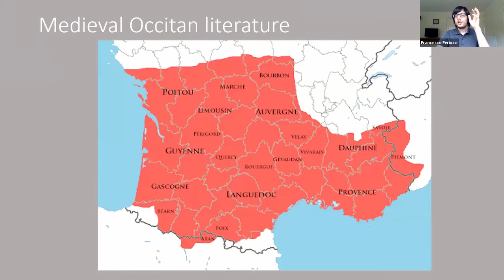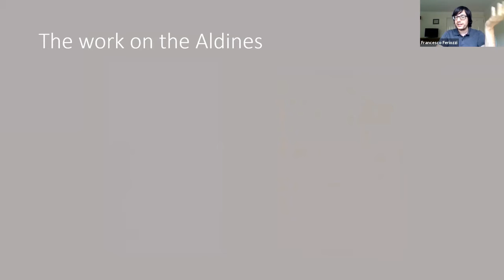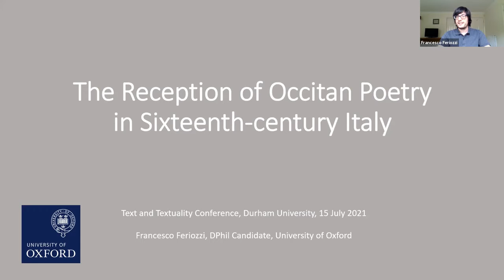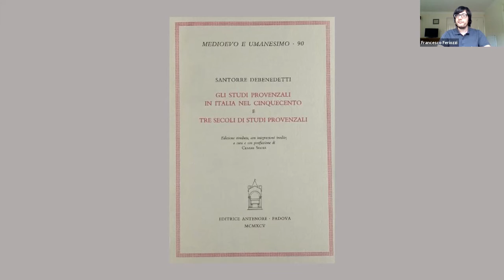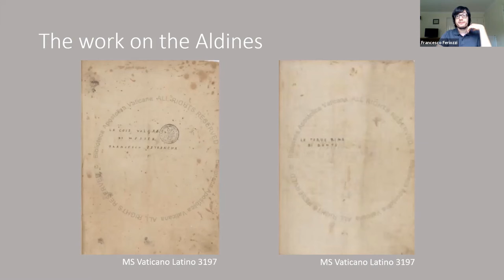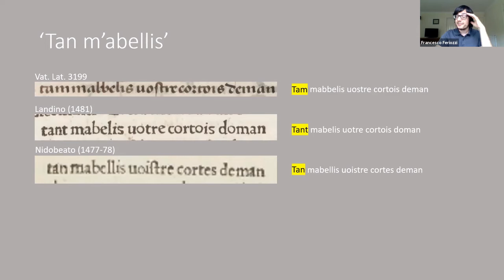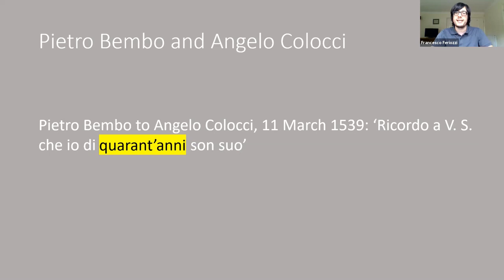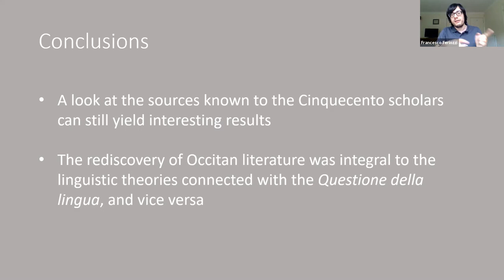R2P1 Francesco Feriozzi The reception of Occitan poetry in Sixteenth century Italy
Despite being at the root of medieval Italian lyric, Occitan poetry and its language completely
disappeared from the cultural horizon of the peninsula after Petrarch’s generation, and it was
only rediscovered in the sixteenth century. This rediscovery was a consequence of the linguistic
and literary researches connected to the questione della lingua, the debate in Italy on the
normative standards to be followed for literary Italian. In this paper, I will look at the
production of the most prominent figures of the first generation of sixteenth century Italian
‘provenzalisti’: specifically, I will focus on Angelo Colocci’s notebooks, on Mario Equicola’s
Chronica de Mantua and Libro de natura de Amore, and on Pietro Bembo’s Prose, as well as on
the marginalia they added to the Occitan manuscripts they used or owned.
The objective is twofold: to point out how these authors’ linguistic theories influenced their
reception of Occitan literature, and to reconstruct the relationships that existed between them.
In this way, the paper challenges the prevailing critical consensus according to which there was
no cooperation whatsoever between these literary scholars and intellectuals. The contribution
will show how it is possible to reconstruct exchanges of manuscripts between these scholars,
concerning not only the Occitan manuscripts themselves, but also a fundamental resource in
understanding and historicising their contents, Dante’s De vulgari eloquentia (itself a text that
was ‘lost’ from the late fourteenth century and only recovered at the beginning of the
sixteenth).
The perspectives here outlined will also allow some insight into subsequent developments in
the questione and the Occitan researchers of the second half of the century, and in particular the
role of Ludovico Castelvetro, a key figure in both the later debate on language and the recovery
of Occitan poetry.

Presented at the Text and Textuality 2021 online conference, 15-16 July 2021.